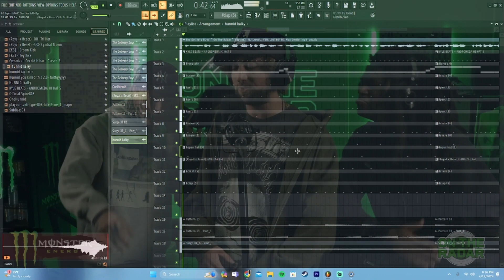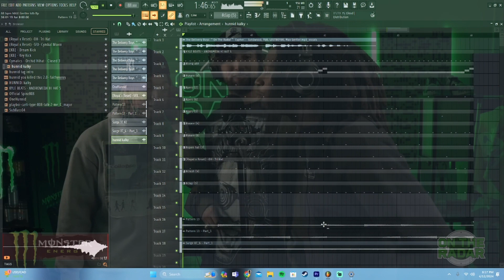The Delivery Boys "On The Radar" Cypher - Max Gertler prod. Hunnid Beats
SONG KEY/BPM: A# Minor 151 BPM
↪︎ Free downloads are for beat auditioning only
↪︎ Must credit (Prod. @Hunnid_Beats) for ALL uses of this beat

* Want to collab? Question about a purchase? DistroKid? etc